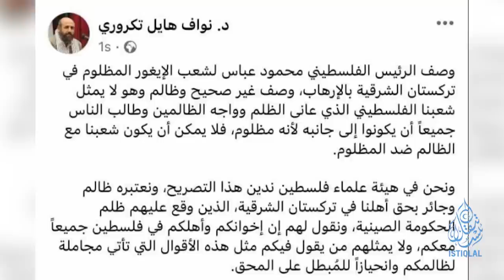ئىستىقلال كۈندىلىك خەۋەرلىرى |2023.6.21| بايدېن شى جىنپىڭغا دارىتمىلىدى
ISTIQLAL KÜNDILIK XEWERLIRI |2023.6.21| BAYDÉN SHI JINPINGGHA DARITMILIDI